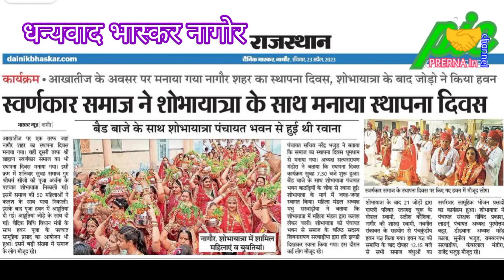श्री ब्राह्मण स्वर्णकार समाज ।। नागौर राजस्थान।। स्थापना दिवस जयंती । शोभायात्रा ।।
श्री ब्राह्मण स्वर्णकार समाज।।
धर्म गुरू श्री धर्म सीजी जयंती
स्थापना दिवस समारोह
बागड़ियां चौक
नागौर राजस्थान।।
स्थापना दिवस शोभायात्रा, हवन व महाप्रसादी